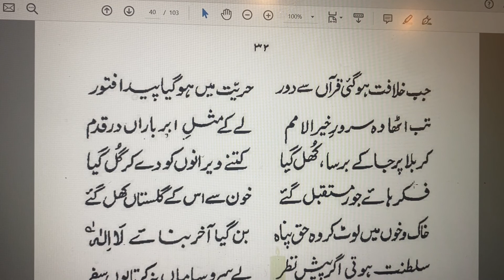Rumuz-e-Bekhudi-12-3 | Allama Iqbal | بیان حریت اسلامیہ و سر حادثہ کربلا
(Rumuz-e-Bekhudi-12) (بیان حریت اسلامیہ و سر حادثہ کربلا) Dar Ma'ani Huriyat-e-Islamia Wa Sirr-e-Hadsa Karbala

And for that prince of the best race of men
The Last of the Apostles gave his back to ride upon, a camel passing fair.

Crimsoned his blood the cheek of jealous Love
(Which theme adorns my verse in beauty bold)

Who is sublime in our community
As Say, the Lord is God exalts the Book.

Moses and Pharaoh, Shabbir and Yazid –
From Life spring these conflicting potencies;

Truth lives in Shabbir’s strength;
Untruth is that Fierce, final anguish of regretful death.

And when the Caliphate first snapped its thread from the Quran,
In Freedom’s throat was poured a fatal poison, like a rain‐charged cloud

The effulgence of the best of peoples rose out of the West, to spill on Kerbala,
And in that soil, that desert was before, sowed, as he died, a field of tulip‐blood.